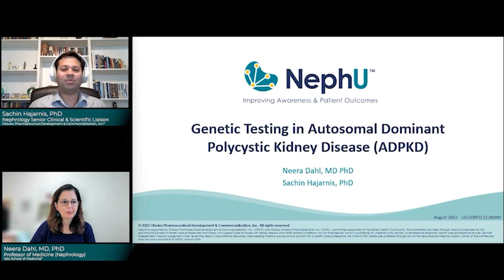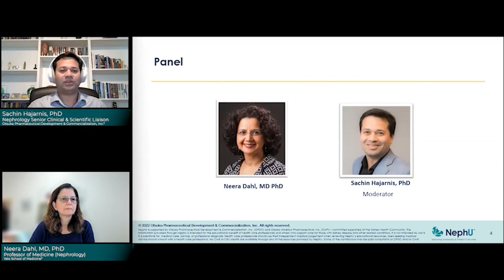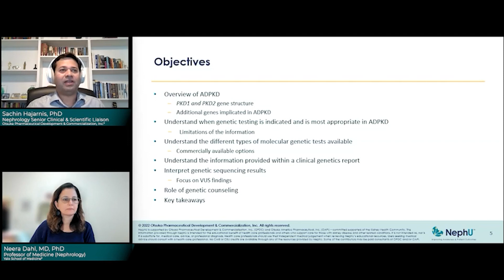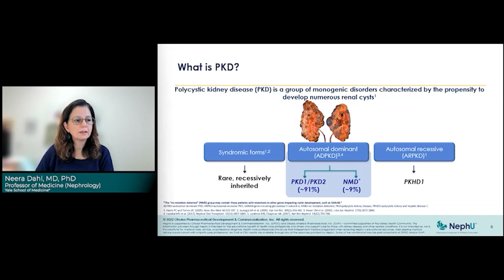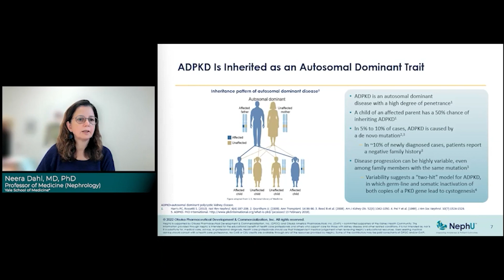NephU - Genetic Testing In Autosomal Dominant Polycystic Kidney Disease (ADKPD)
Watch the full On-Demand Webinar!

This webinar snippet features Dr Neera Dahl, Professor of Medicine (Nephrology), Medical Director of Nephrology and Director of the Nephrology Clinical Trials Program at Yale School of Medicine and Dr, Sachin Hajarnis, Senior Clinical & Scientific Liaison with Otsuka Pharmaceutical Development & Commercialization, Inc, as they discuss current thoughts of genetic testing in ADPKD.

May 2023  US.CORP.V.23.00010